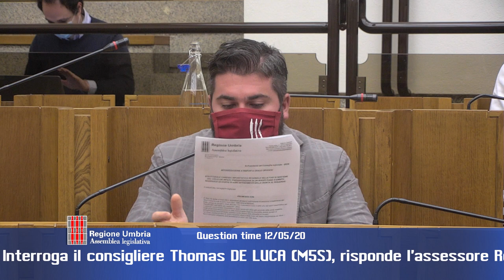Question time martedì 12 maggio 2020 - I PARTE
Seduta Question time martedì 12 maggio 2020 I PARTE
-“Intendimenti della Giunta regionale per l'aggiornamento della programmazione europea 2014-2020 e 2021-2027 e altre misure finalizzate alla ripartenza economica e sociale regionale dopo l'emergenza sanitaria Covid-19”. Interroga il consigliere Vincenzo BIANCONI (Gruppo misto), rispondono gli assessori Paola AGABITI e Michele FIORONI.

- “Strutturale carenza impiantistica regionale nelle fasi di gestione del ciclo dei rifiuti. Predisposizione di un nuovo Piano d'ambito regionale da parte dell'Autorità umbra rifiuti e idrico (Auri). Intendimenti della Giunta regionale al riguardo”. Interroga il consigliere Thomas DE LUCA (M5S), risponde l’assessore Roberto MORRONI.

- “Situazione vertenza Acque minerali d'Italia, siti di Sangemini e Amerino. Intendimenti della Giunta regionale al riguardo”. Interrogano i consiglieri Fabio PAPARELLI e Tommaso BORI (Pd), risponde l’assessore Michele FIORONI.